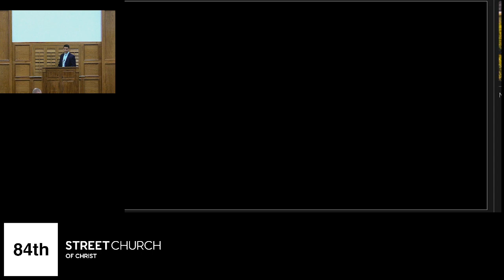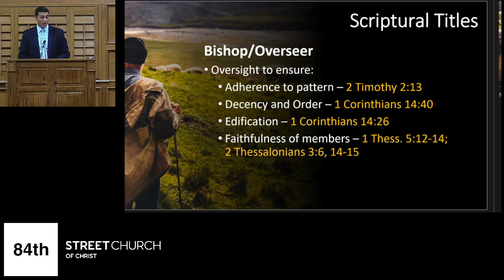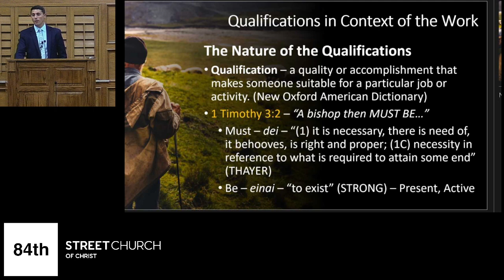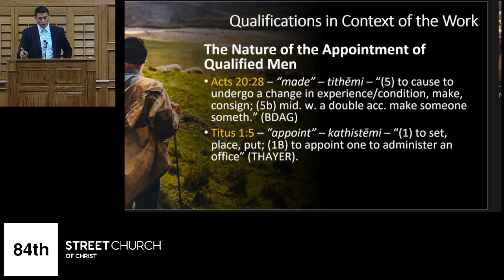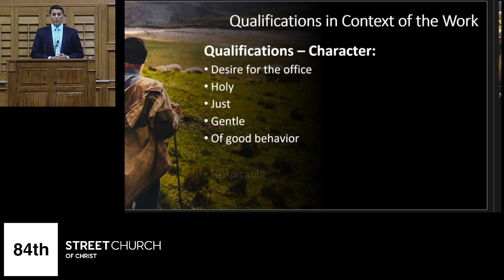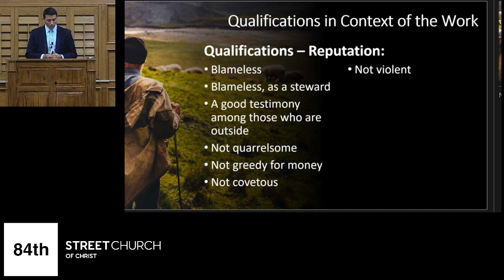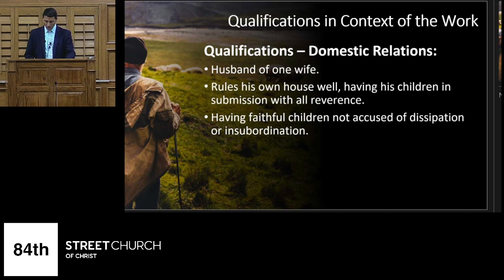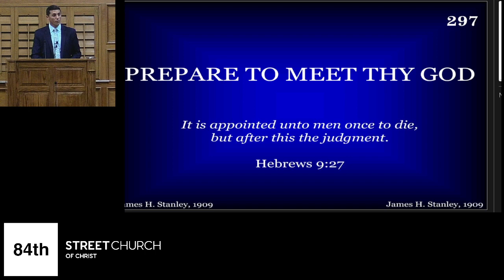The Elders Who Are Among You - Part 2 - Jeremiah Cox - June 25, 2023